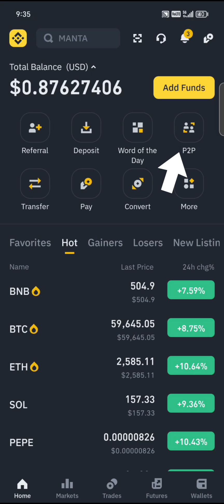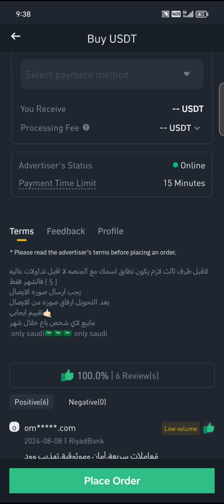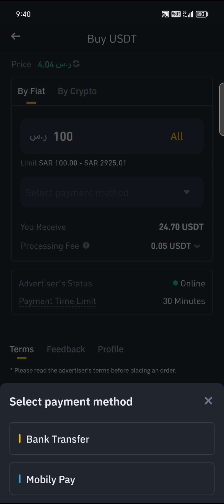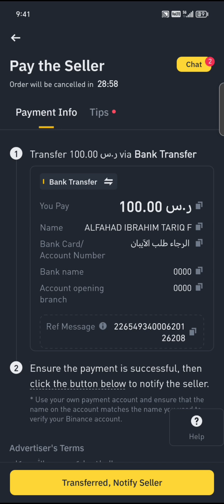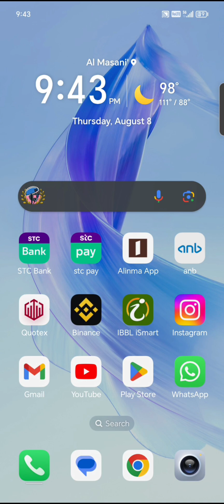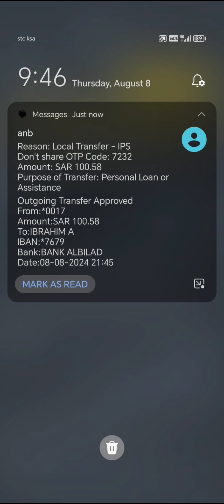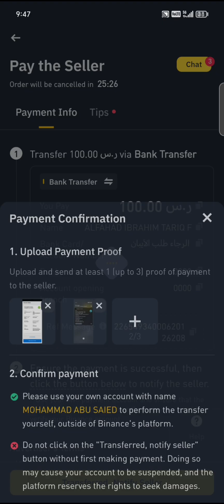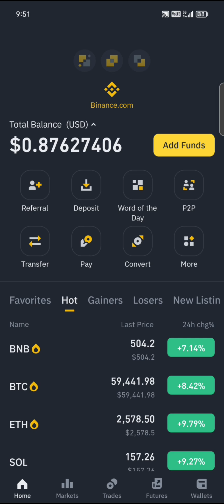Binance USDT Buy in Saudi Arabia | বিনান্সে ডলার কিভাবে কিনবেন ব্যাংক ট্রান্সফার করে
deshitrader
binary trading price action full course